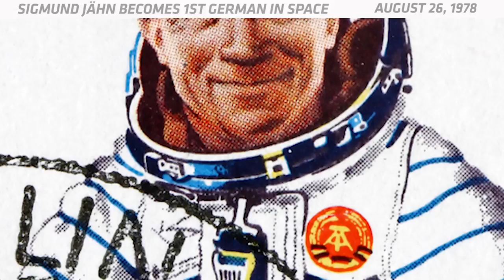OTD in Space - Aug. 26: Sigmund Jähn Becomes 1st German in Space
On Aug. 26, 1978, cosmonaut and pilot Sigmund Jähn became the first German to fly in space. Jähn was an experienced pilot for the East German Air Force and studied at the Gagarin Air Force Academy in the Soviet Union in the 1960s. In 1976, he and one other German pilot were selected for the Interkosmos program, which was designed to help the Soviet Union's allies with space missions. Jähn joined three Soviet cosmonauts on the Soyuz 31 mission to the Salyut 6 space station, where he took photos of the Earth using a new multispectral camera. He also conducted experiments in biology, physics and materials science. After almost eight days in space, he safely returned to Earth.